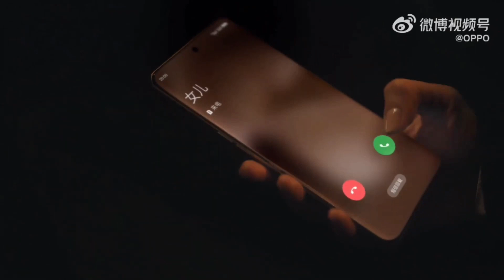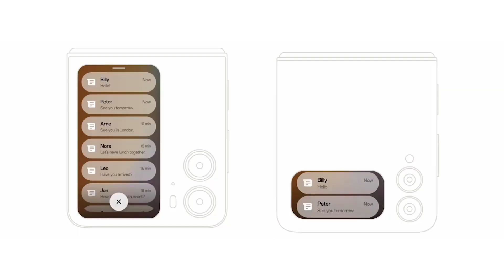Oppo Find X6 Pro, Sayang Gak Masuk Indonesia!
Oppo Find X6 Pro sendiri dirilis di China pada Maret 2023. Soal ketersediaan, smartphone ini hanya akan dipasarkan di China saja.
Artinya Oppo Find X6 Pro tidak akan dipasarkan secara global, termasuk tidak dijual di Indonesia.